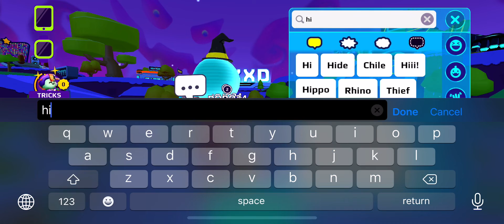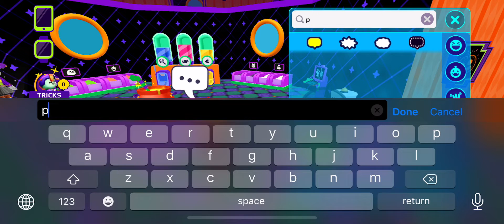How to Mack candy in pk xd Halloween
Thanks for the huge seport❤️❤️❤️